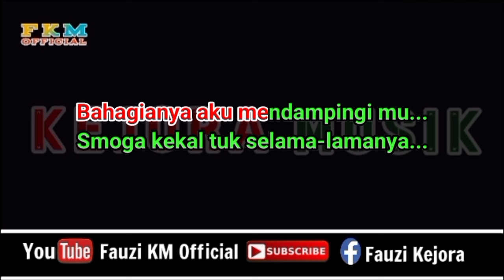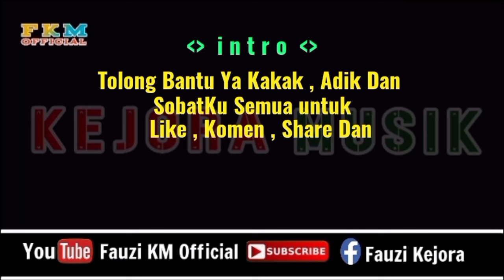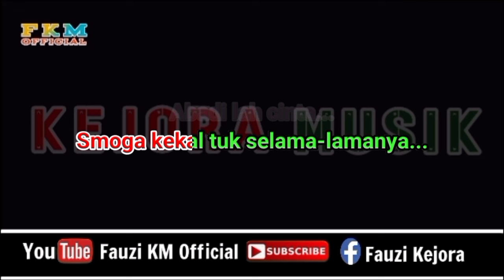Fauzana ft Aprilian - SEMENJAK ADA KAMU [ Karaoke ] Nada Rendah - Nada Dasar = E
Nada Original Song
Nada Dasar : E
Tittle : Semenjak ada kamu
Artis : Fauzana ft Aprilian
Song Writer : Ajhay Pasma
Arranger Musik Karaoke : Fauzinario
Chanel Youtube : Fauzi KM Official

      Terimakasih 🙏